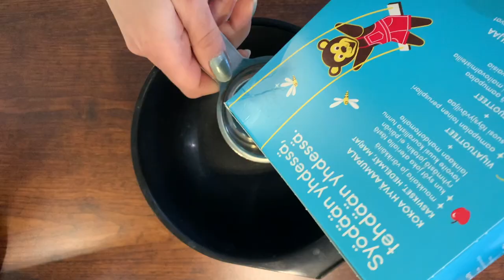A PRODUCTIVE DAY IN MY LIFE / I Got Attacked By a Dog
A productive day in my life, what I eat, workout and work with. I got bit by a dog, so here you can see what I have to deal with.